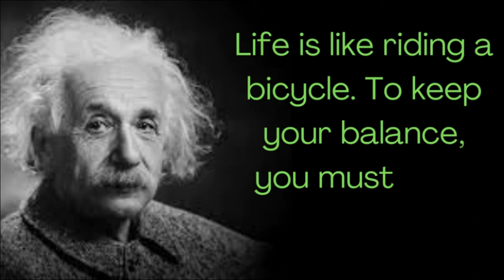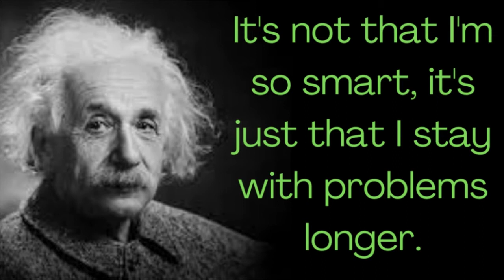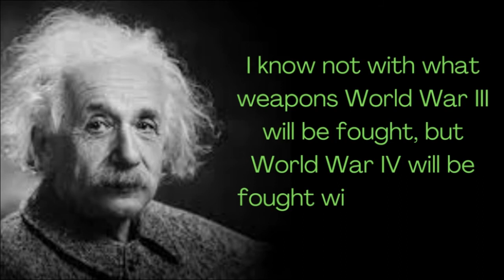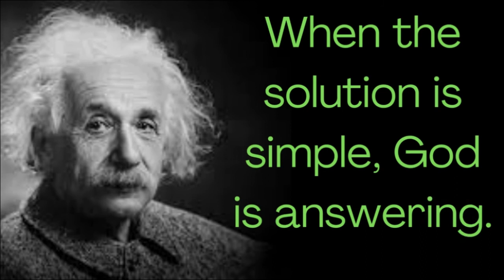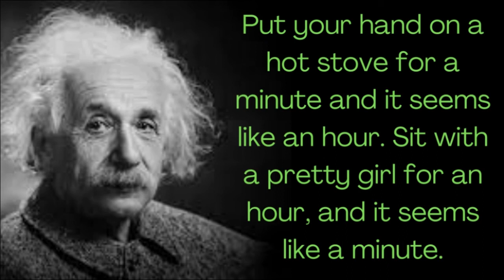Motivtional speech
Motivitional Speech